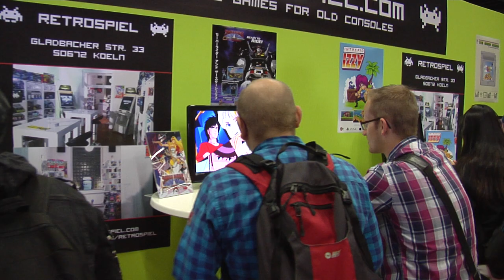retrospiel @ retrogaming area // gamescom 2018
- Wir Verlassen Mars (Klirre Remix)

Games (in order of appearance):
Dolmexica Engine Demo #3 (Dreamcast) by Captain Dreamcast
Micro Mages (NES) by Morphcat Games
Kung-Fu Ufo (Mega Drive) by RetroNerve
Master System Brawl (Mega Drive) by bonaf
World Soccer Finals 2018 (Mega Drive) by 1985alternativo
Saber Rider and the Star Sheriffs (Dreamcast)
Intrepid Izzy (Dreamcast) by Senile Team
Sydney Hunter and the Caverns of Death (SNES) by Collectorvision
Tanglewood (Mega Drive) by BigEvilCorporation
E.T. (Atari VCS 2600) / Atari : Game Over (BluRay Promo)
Bang Bang Busters (Dreamcast) by Joshprod
Mega Games (Mega Drive) by 1985alternativo
Battle Crust (Dreamcast) by Joshprod
Rush Rush Rally Reloaded (Dreamcast) by Senile Team
Into the Blue (Game Boy) by Jonas Fischbach / The Green Screen
Che-Man (NES) by Mojon Twins
Polyko (Dreamcast) by Senile Team
Alice Dreams Tournament (Dreamcast) by patbier & poche
Xenocider (Dreamcast) by RetroSumus
Super Uwol (NES) by Mojon Twins

Tausend Dank an Josh (Captain Dreamcast), Adrian (Slevin Kelevra), Jose (octopusjig), Laura, Stefano, Lee und Sebastian sowie alle anderen Helfer und Supporter für die Hilfe beim Transport, Aufbau & Abbau, Wache schieben, ect.pp. - Ohne Euch hätte es keinen retrospiel Stand gegeben!

Ein ganz besonders herzliches Dankeschön geht an René Meyer von und der die Retro Gaming Sonderschau organisiert hat und mit dem "Haus der Computerspiele" das Herz der Ausstellung bildet.

Eine komplette Liste aller Aussteller samt Links zu deren Webseiten findet Ihr

Kamera: Sebastian Noll, Schnitt: Christoph & Sebastian Noll